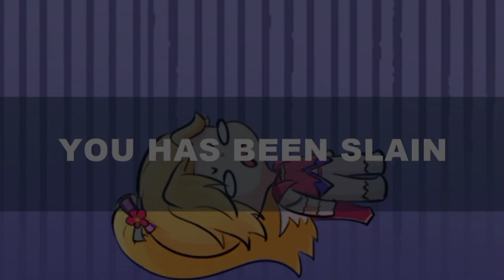Alucard x Miya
Mobile Legends Komik